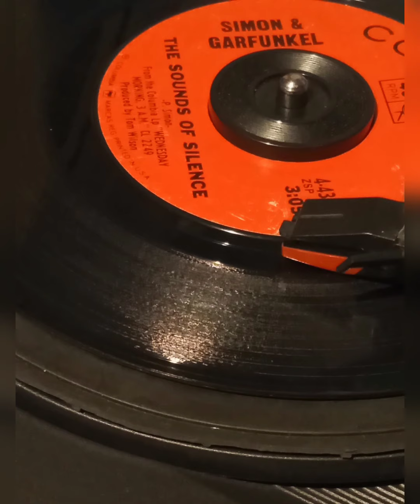Simon & Garfunkel (The sound of silence) 45rpm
COLUMBIA Records
Tom Wilson -Producer